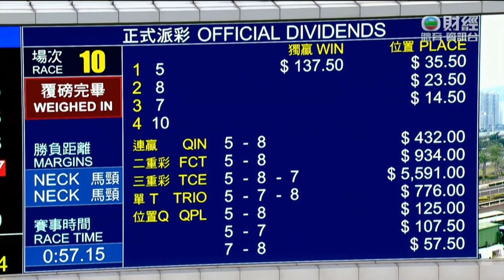2022/23 (299) - Metro Warrior (精彩勇士) - 何澤堯 (忠心馬此程特佳對手失水準爆出半冷)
Jockey: CY Ho (何澤堯)
Trainer: DA Hayes (大衛希斯)
Owner: Metro Express Syndicate (城市之光團體)

2023/01/01 - Hong Kong - Sha Tin (299)

Sire: Fastnet Rock
Dam: Scandinavia